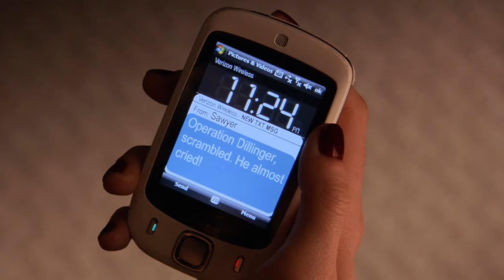Jenny Is the New Queen Bee at School | Gossip Girl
“You seriously think that's the same Jenny who took the bus from Brooklyn?”

Season 3 Episode 7: How To Succeed in Bassness

You're nobody until you're talked about.